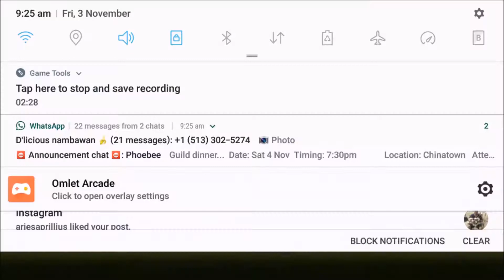Summoner's War: Tree Zap LIghtning Ritual COMPILATION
Real Credits to the Summoners
Setsuna
Paulicious
A.G Miki
xgunn3r